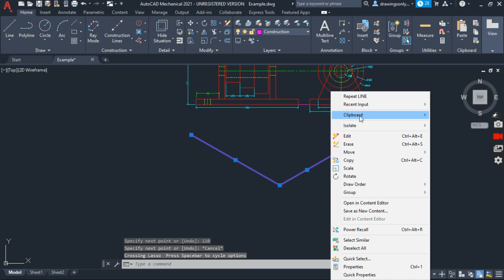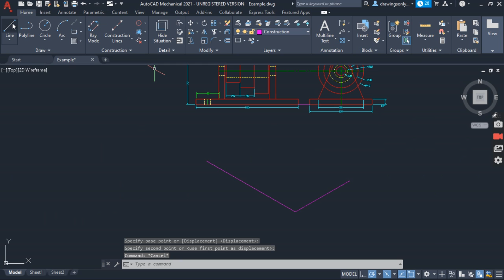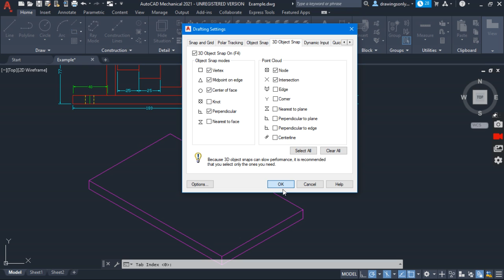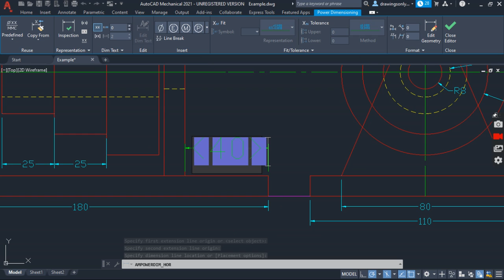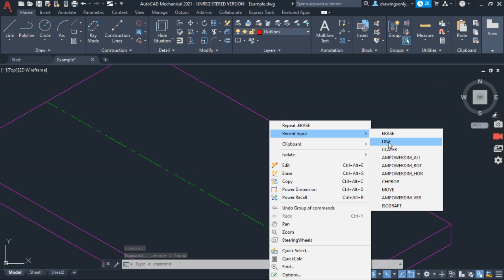Pulley Assembly pt1 (Bracket in Isometric Projection)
Orthographic Projection to Isometric Projection